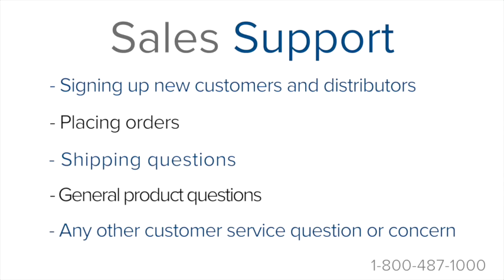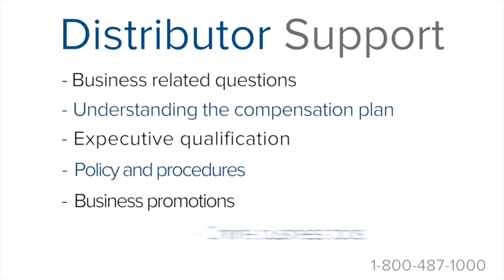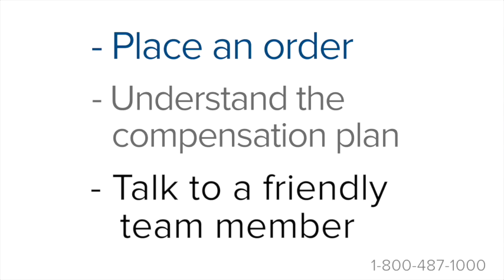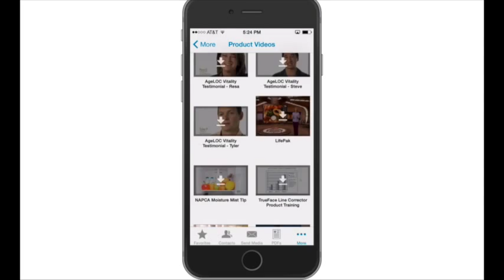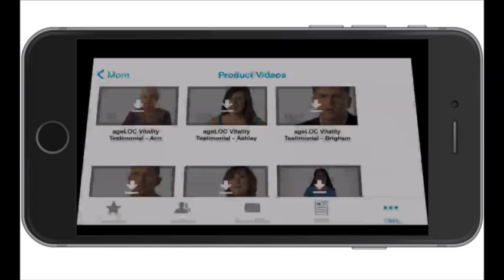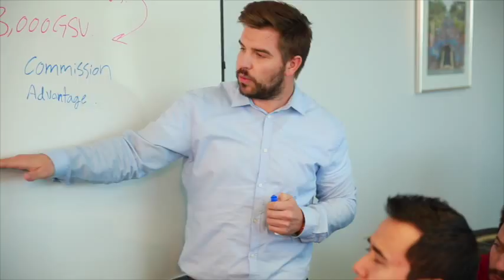NuSkin Tools & Support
The NuSkin Tools and Support Video.